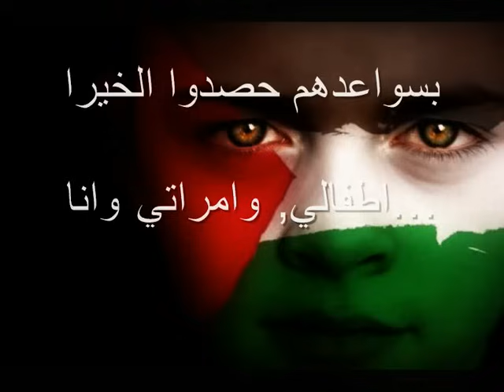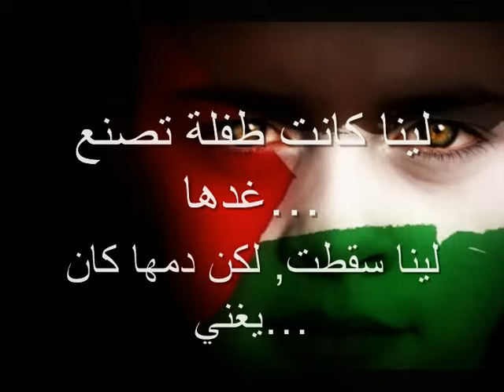يا نبض الضفة / أحمد قعبور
كلمات اغنية يا نبض الضفة ..

(يا نبض الضفة)

للفنان ( أحمد قعبور)
في الضفة اطفالي سبعة ××× أصغرهم يرضع تاريخاً
أوسطهم اسمه جيفارا ××× أكبرهم ثائر في الضفة
يا كل العالم فلتعلم أطفالي يُتْمٌ ××× زرعوا الحقل وروداً حمراء
في سواعدهم حصدوا الخيرا ××× اطفالي, وامراتي وانا...
أصرخ...
نصرخ.
فليمسي وطني حرا ××× فليرحل محتلي فليرحل...
فليمسي وطني حرا ××× فليرحل محتلي
وطني مسبيٌ لكن الطلقة ××× وحجارة أطفال الضفة
كطلقة ...
كالمدفع .
هل تسمع؟
لينا كانت طفلة تصنع غدها...
لينا سقطت, لكن دمها كان يغني... ××× كان يغني... كان يغني.
للجسد المصلوب الغاضب ××× للقدس ويافا وأريحا
للشجر الواقف في غزة ××× للبحر الميت في الأردن
للجسد المصلوب الغاضب.
يا نبض الضفة لا تهدأ ××× أعلنها ثورة
حطم قيدك إجعل لحمك ××× جسر العودة...